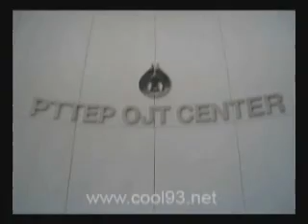ปตท.สผ.ตะลุยอาณาจักรนักบุกเบิก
กิจกรรม "ปตท.สผ.ตะลุยอาณาจักรนักบุกเบิก" ที่คลื่นคูล 93 ฟาเรนไฮต์ร่วมกับบริษัท ปตท.สำรวจและผลิตปิโตรเลียม จำกัด(มหาชน)หรือ ปตท.สผ.พาเยาวชนประชาชนทั่วไปและสื่อมวลชนรวม 50 คนไปชมขั้นตอนการขุดเจาะน้ำมันแบบใกล้ชิดที่แหล่งน้ำมันดิบสิริกิติ์ แหล่งน้ำมันดิบบนบกที่ใหญ่ที่สุดในประเทศไทย จ.กำแพงเพชร พร้อมเที่ยวชมโครงการมินิฟาร์มของเยาวชน งานนี้หนุ่มอ๋อม อัครพันธ์ ขอนำทีมพาตะลุยโดยมี พีเจแนน กัญดา และพีเจซีเจ ฉัตรชัย ร่วมเดินทางไปด้วย

ติดตามชมคลิปบรรยากาศกิจกรรมที่ผ่านมาของ COOL93 fahrenheit ได้ที่ COOL Channel และ